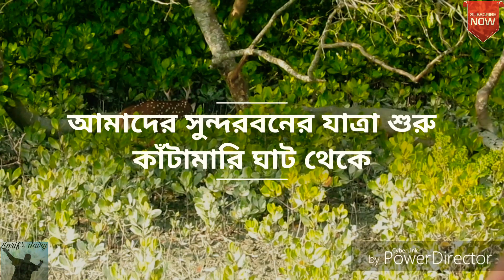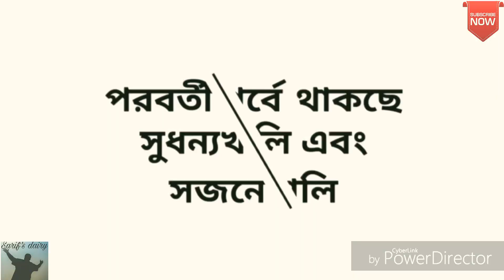| Sundarban | Part - 1 | সুন্দরবন | পর্ব - ১ | Sundarban tour | সুন্দরবন ভ্রমন |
The Sundarbans is a huge mangrove forest on the coast of the Ganges delta by the Bay of Bengal. 60% of the forest lies in southwestern Bangladesh, the remaining 40% in West Bengal, India. It is a UNESCO World Heritage Site and famous as a sanctuary of the Bengal tiger.